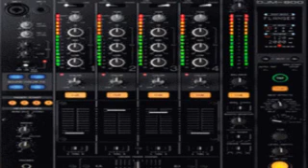deaf rapper every hope one life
royriorio's webcam video October 30, 2010, 06:13 PM